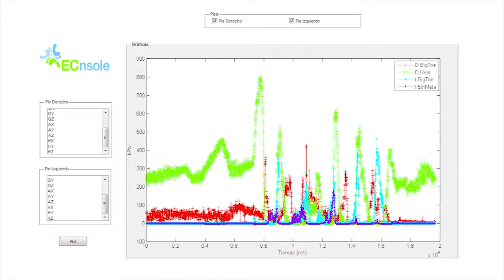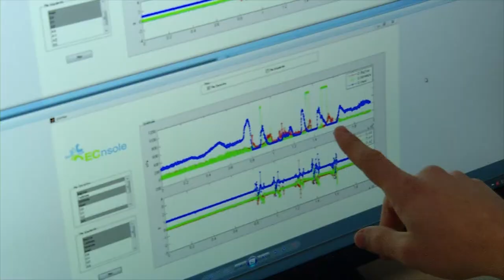HDL Innovación en los pies con plantillas inteligentes que permiten detectar y prevenir lesiones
Investigadores de la Universidad de Granada han desarrollado un prototipo de plantillas con sensores que miden y analizan simultáneamente los parámetros de presión, aceleración y posición de los pies, lo que permite disponer de información para prevenir dolores o lesiones musculares en terrenos como la medicina y el deporte.